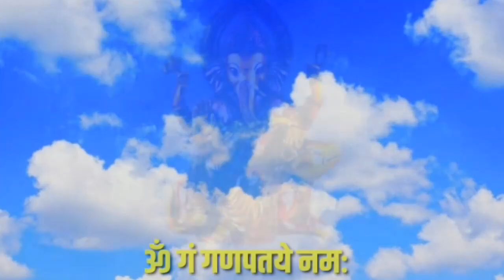Ganesh mantra-|| BEEJ MANTRA